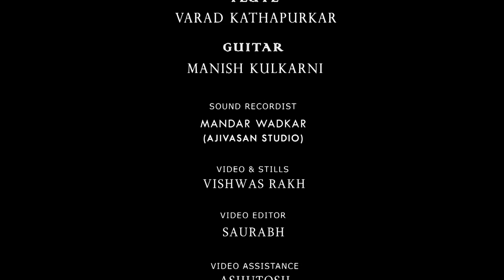Varad Kathapurkar | Manish Kulkarni | Sound In The City | Flute | Guitar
Around the shoot season of Sur Nava Dhyas Nava which was going on in Vadodara we had a mini detox break. I along with my dear friend Manish Kulkarni were willing to do something musically interesting and suddenly among these days when we were simply wandering around Vadodara, when the least expected happened in a truely amazing way. A small hum followed by a gig led to the formation of this beautiful piece, with the help of our dearest friend and Recordist Mandar Wadkar. As they say best things in life are usually random, unplanned and completely spontaneous so is this track raised up in the city of Vadodara. Special Thanks to Vishwas Rakh for his support in transforming his stills into a beautiful video. Here's presenting this wonderful track "Sound In The City".

Credits :
Flute - Varad Kathapurkar
Guitar - Manish Kulkarni
Sound Recordist - Mandar Wadkar (Ajivasan Studio)
Video & Stills - Vishwas Rakh
Video editor - Saurabh
Video assistance - Ashutosh , Nikita
Location - Hotel Surya Palace , Vadodara.
Special Thanks - Viraj Dalvi, Kishor Narkhede, Prajakta Patil.